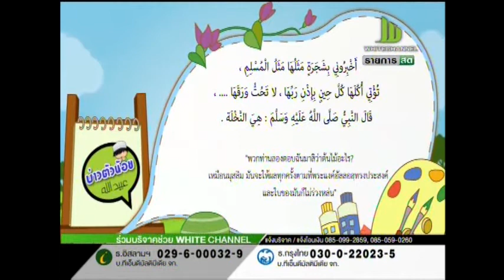บ่าวตัวน้อย ตอน ต้นอะไรเหมือนมุสลิม -วันที่ 07 ธันวาคม 2558